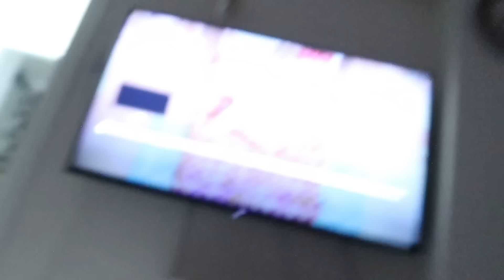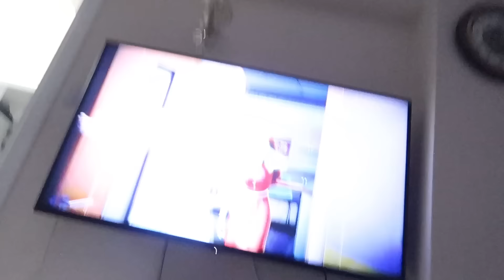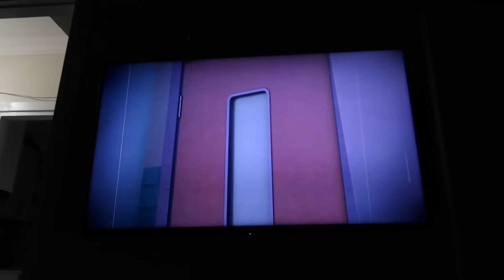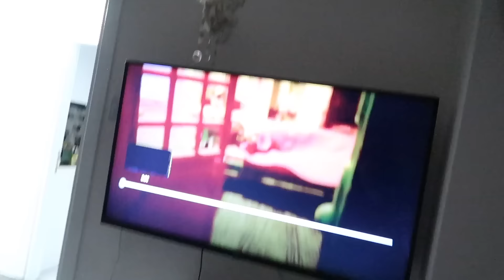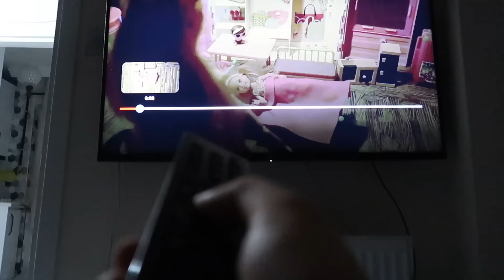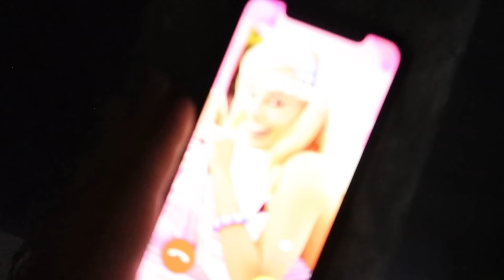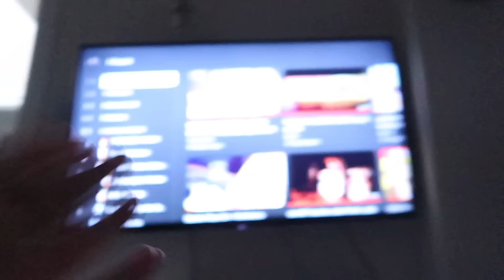GECE 3'te BARBİE FİLMİ İZLEMEYİN !! *BARBİE BEBEK CANLANDI* (BARBİE GERÇEK HAYATTA)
GECE 3'te BARBİE FİLMİ İZLEMEYİN !! *BARBİE BEBEK CANLANDI* (BARBİE GERÇEK HAYATTA) videomla karşınızdayım. Gece 3'te yeni Barbie filmini izledim ve Barbie oyuncak bebeği canlandı. Barbie filmi fragman çıktı ve Barbie beni facetime (görüntülü) aradı! Barbie artık masum değil ve çok korkunç şeyler başıma geldi. ❤ İyi seyirler. :)

Daha fazla Okan Sarıoğlu videoları ✔